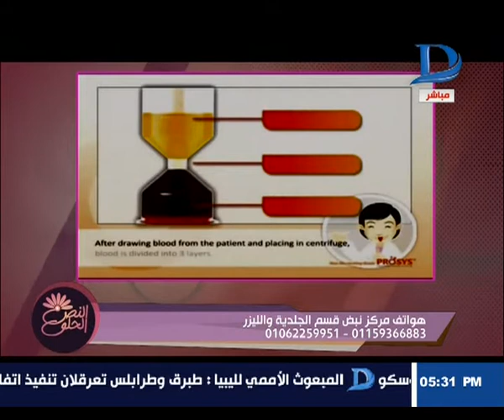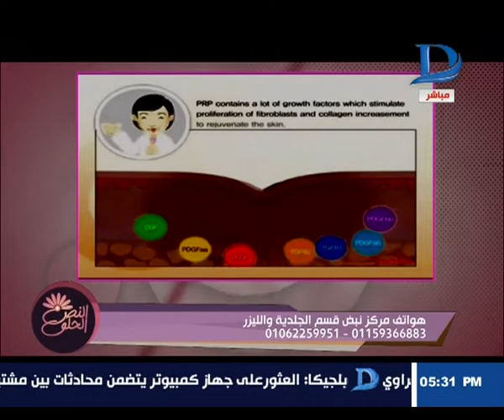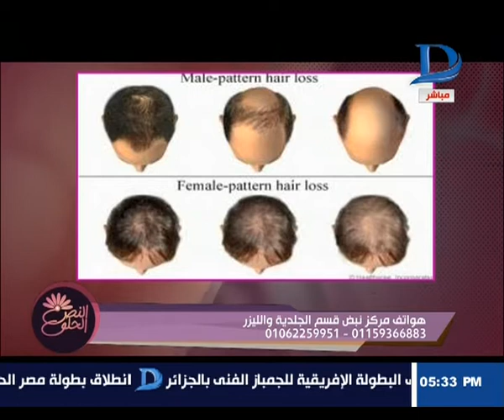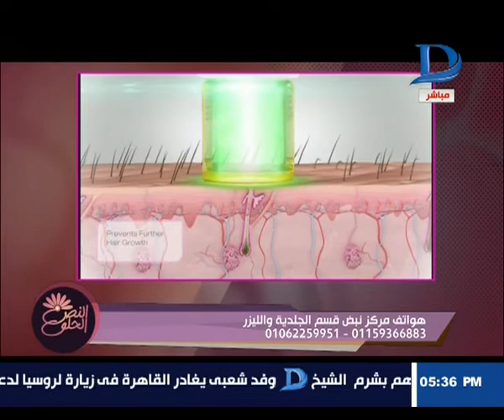النص الحلو|مشاكل الشعر و طرق علاجه مع الدكتورة "هبة محمود" اخصائي الجلدية و الليزر بمركز نبض